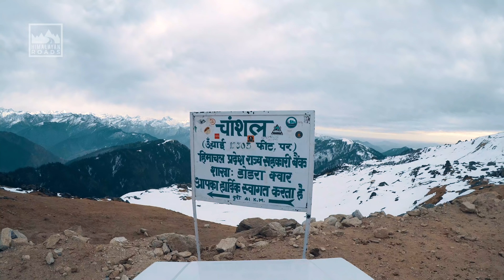No Cuts - Rohru to Chanshal Pass in Winters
Another meditative turn by turn drive from Rohru to Chanshal Pass in Shimla Hills of Himachal Pradesh at 12300ft.